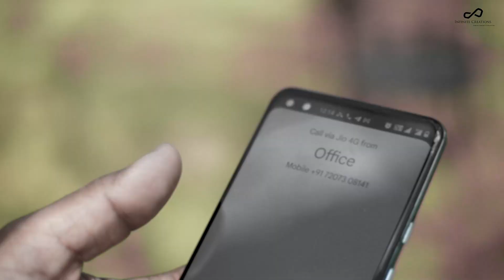Bhargav + Sharmila pre wedding song || infinite creations || AnandhamMadike || Gummalaxmipuram,